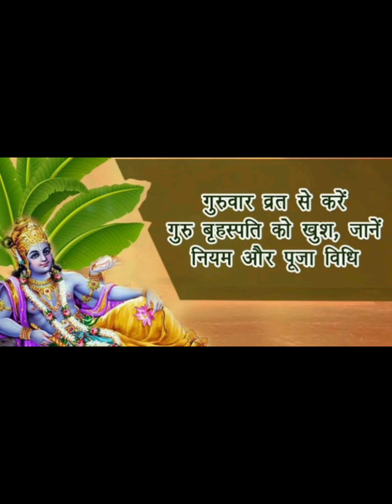10 Aug 2023 Adhik Mass Brihaspativar Vrat Katha जानें गुरुवार व्रत की सम्पूर्ण कथा एवं विधि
10 Aug 2023 Adhik Mass Brihaspativar Vrat Katha जानें गुरुवार व्रत की सम्पूर्ण कथा एवं विधि